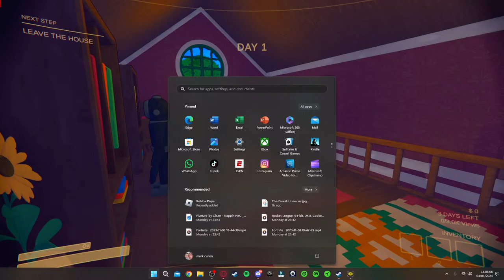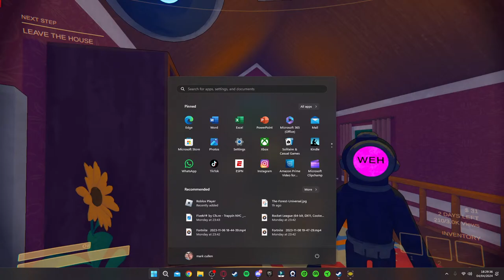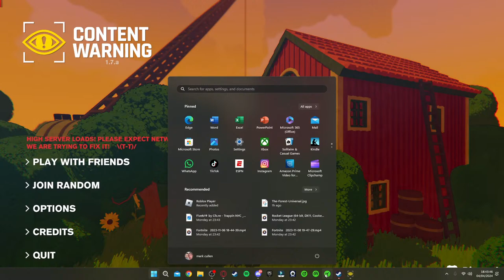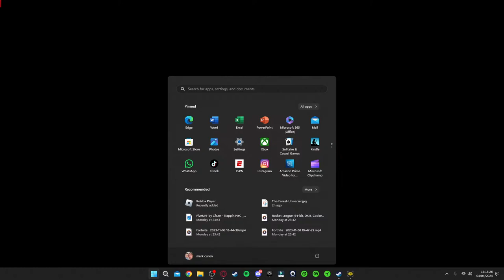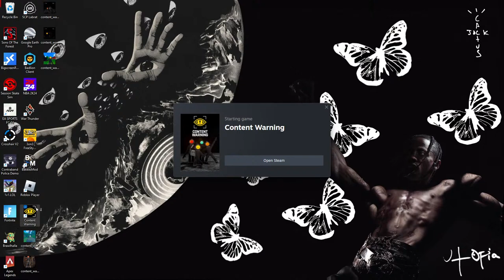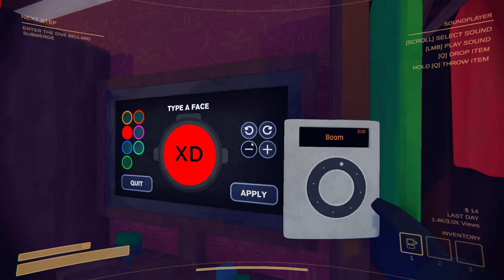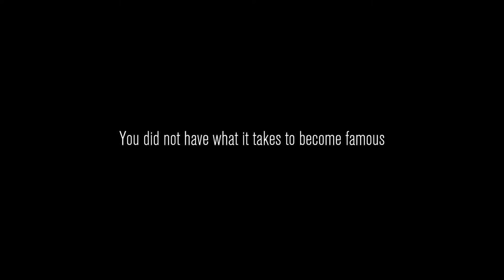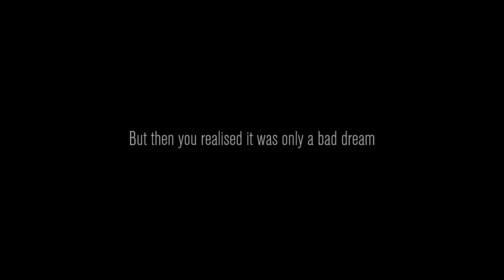CONTENT WARNING! (NEW GAME UNLOCKED)